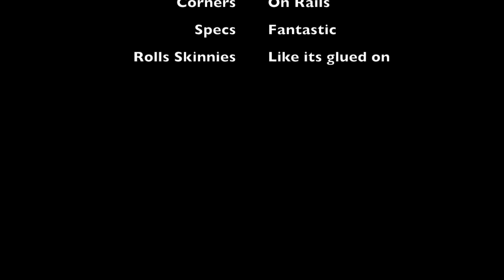YT Jeffsy Unboxing & First Ride